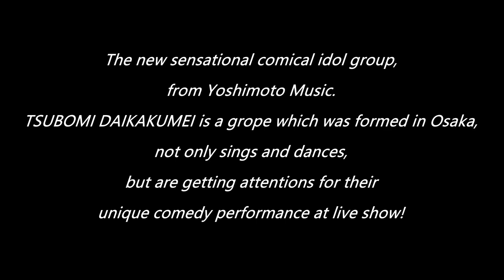TSUBOMI DAIKAKUMEI ONE MAN LIVE～KOKO GA SHONENBA Daaaaaaaaa！～digest（for J-LOD）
The new sensational comical idol group, from Yoshimoto Creative Agency.

TSUBOMI DAIKAKUMEI is a grope which was formed in Osaka, not only sings and dances, but are getting attentions for their unique comedy performance at live show!

Performed on November 7, 2021
TOKYO・SHINAGAWA INTERCITY HALL
TSUBOMI DAIKAKUMEI ONEMANLIVE〜KOKO GA SHONENBA Daaaaaaaaa！〜
Digest video